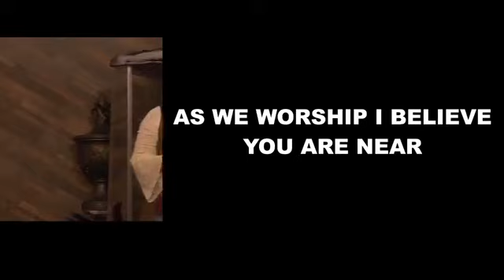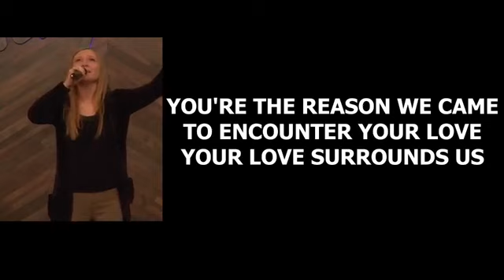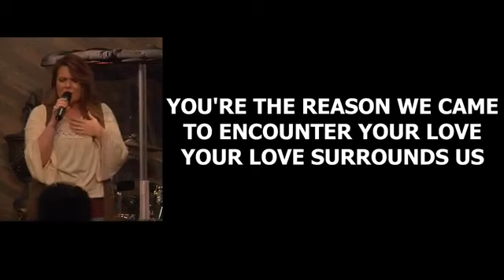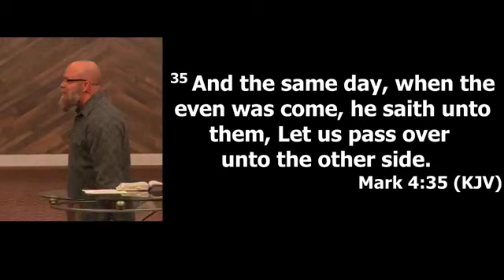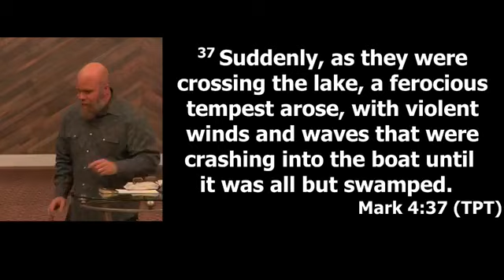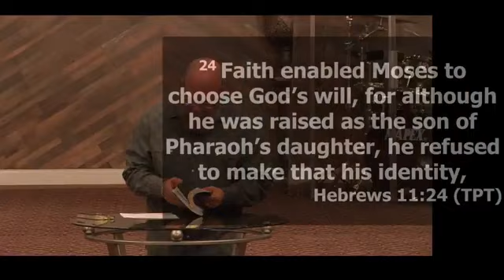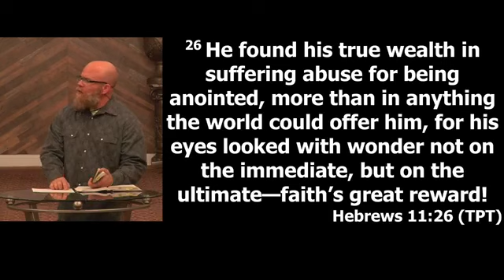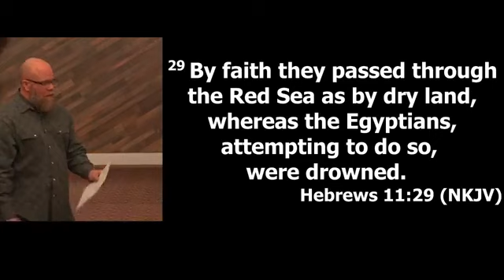Pressing Into The Manifest Presence - 3/3/2019 - Pastor Jason Studdard - Heartland Church